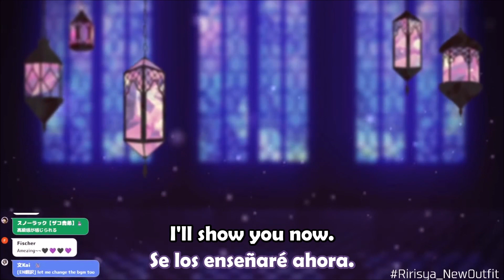Ririsya revela su nuevo traje [Sub-Español/English] [Indie] [VTuber]